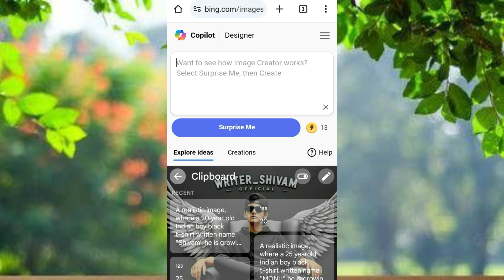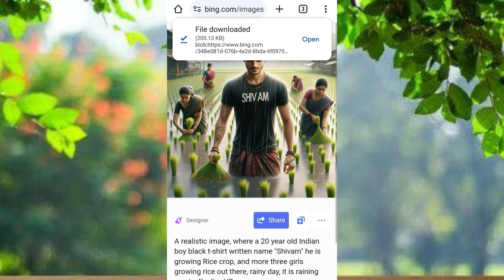Viral ai photo editing | Farming name photo editing | bing image creator ai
ai avatar
ai photo generator
bing ai
ai image generator
bing
3d photo editing
bing app
3d illustration
3d ai generator

writer_shivam_official

               🙏 Please Support 🙏